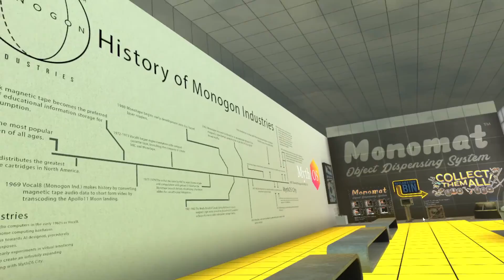Playing Boneworks with a friend, but with a twist Part 1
Today we are playing a game called Boneworks, it's a sandbox-type game that is similar to half-life and maybe Garry's mod. I decided to bring a friend but it's not Caleb from my videos or a new friend, but with a protogen.  No, I'm not a furry, I just wanted to spice things up a little and see what it's like to have an NPC following you, spoiler, it's not fun if you're not patient.